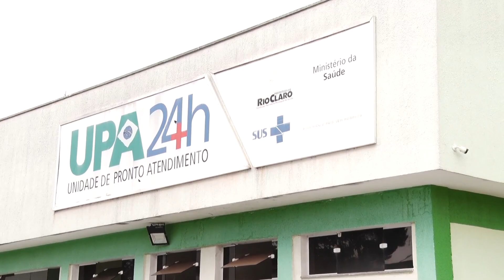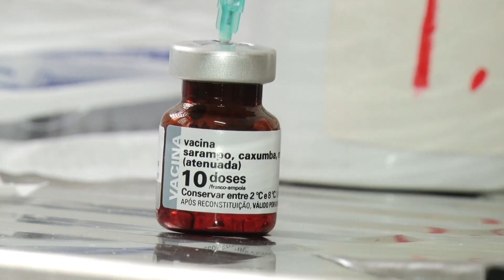Rio Claro registra primeiro caso de sarampo depois de 20 anos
Criança com 10 meses foi diagnosticada com a doença, recebeu atendimento médico e passa bem. Mais de 100 pessoas que tiveram contato com a paciente foram identificadas e vacinadas.